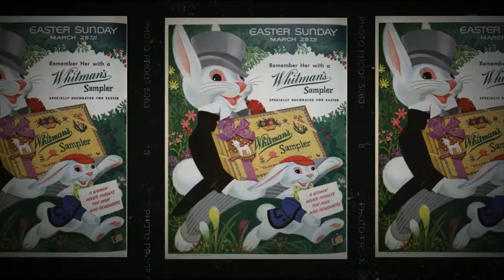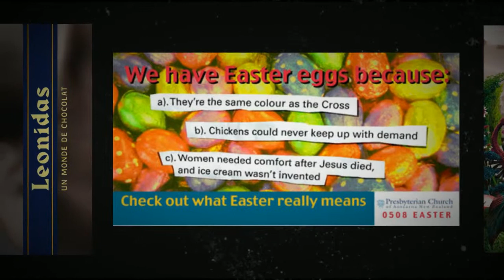World of creative ads. Episode 15 (HD) - Easter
World of creative ads. Episode 15 // 'Easter' edition